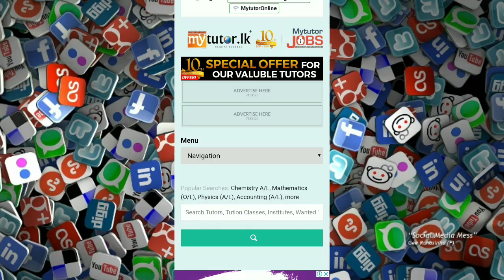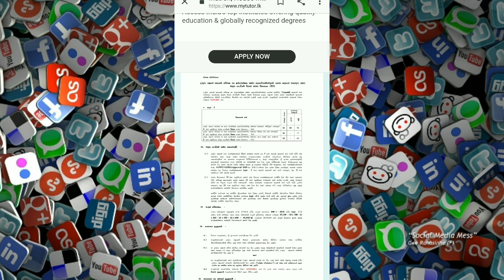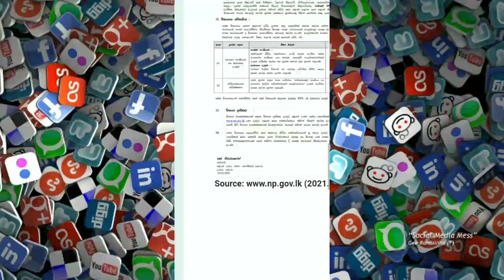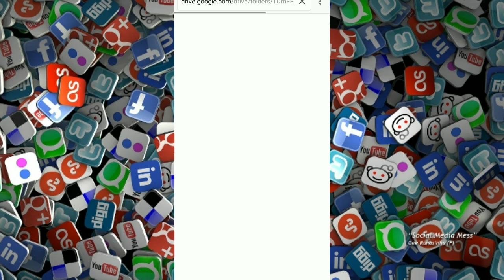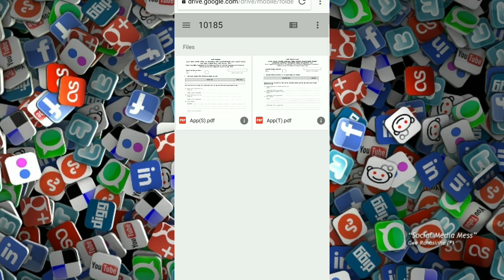2021 government jobs vacancies in sri lanka /rajaye rekiya aberthu sinhala 2021/supun academy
0.00 start
0.53 intro
1.02 screen video

MANAGEMENT ASSISTANT 2021 VACANCIES, APPLICATION CALLING FOR MA POST SRI LANKA 2021, sri lanka governemt jobs, jobs 2021 governemt, SRI LANKA GOVERNMENT JOB VACENCY, RECRUETMENT OF GOVERNMENT CAREERS, HOW TO APPLY ONLINE JOBS SRI LANKA, JOB GUI
DE SRI LANKA, QUALIFICATIONS FOR GOVERNMENT JOBS, AGE LIMIT FOR STATE CAREERS SRI LANKA, SALARY OF GOV JOBS, Rajaye rakiya ayadhumpath, rajaye rakiya ayadumpath, rajaye rekiya 2021, රජයේ රැකියා අවස්තා, ස්තිර රැකියා අයදුම්පත්, govt jobs,waraya job vacancy 2020, waraya rakiya, colombo waraya jobs, job vacancy 2020 sinhala, sri lanka ports authority recruitment, waraya job applications 2020, Government Jobs for every sri lankans| government jobs vacancies in sri lanka, colombo dockyard job vacancies, Govijana sanwardana exam, Management service exam, Government jobs in sri lanka, Rajaye rakiya, aluth rekiya, නව රැකියා, new jobs, රජයේ රැකියා,2021 government jobs vacancies in sri lanka, government jobs vacancies in sri lank 2021 how to joing government  job sri lanka 2021 rajaey rakiya,